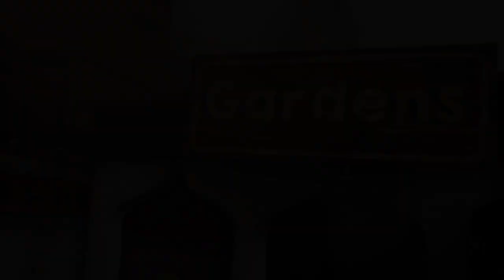Sackboy™: Uma Grande Aventura_